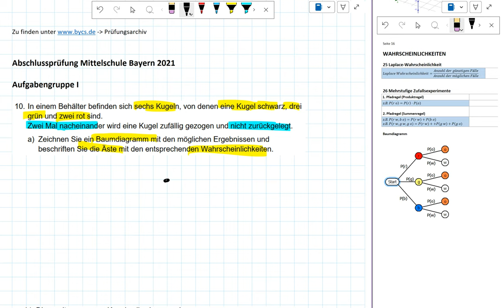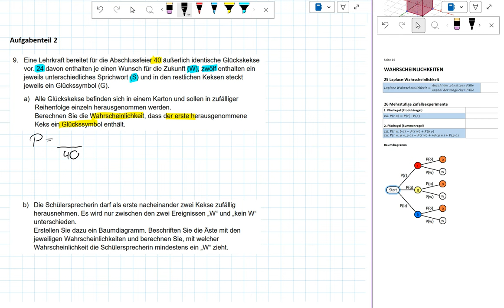Daten und Zufall 2021 (AP Mittelschule Bayern)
00:00 Intro
00:24 Aufgabengruppe I Nr. 10
10:53 Aufgabengruppe II Nr. 9

Abschlussprüfung Mathematik
Mittelschule Bayern
2021
Aufgabengruppe I Nr. 10
Aufgabengruppe II Nr. 9

(Leider hat der Ventilator ein paar nervige Störgeräusche produziert)